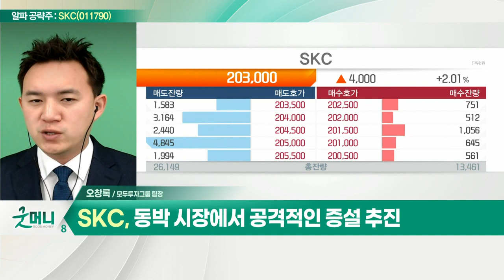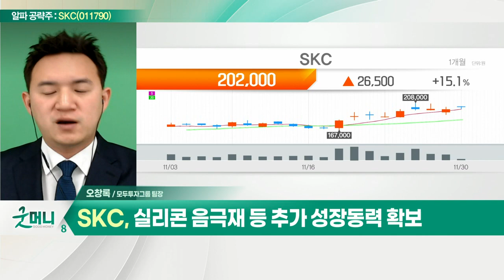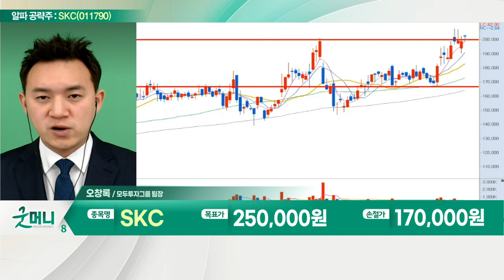SKC(011790)... 동박 시장에서 공격적인 증설 추진_알파 공략주 (20211130)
SKC(011790)
- 동박 시장에서 공격적인 증설 추진
- 유럽 업체 신증설 확대 속 수주 증가
- 국내 경쟁사 대비 과도하게 저평가
- 실리콘 음극재 등 추가 성장 동력 확보